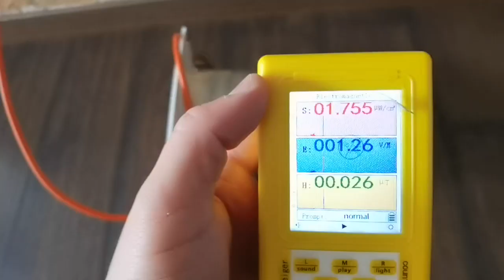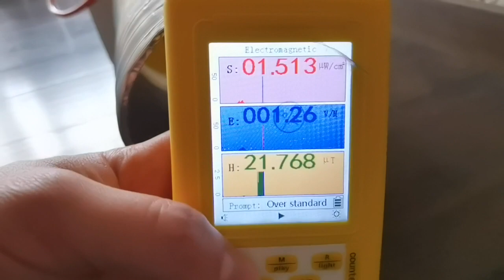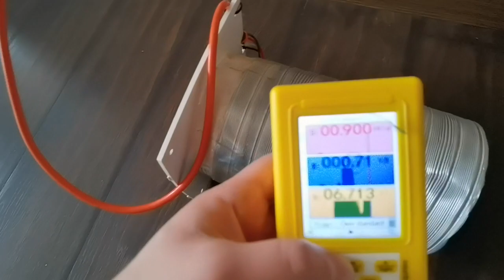Озонатор вбиває COVID-19 ☢ Atom-scan.com ПРОДАМ КУПЛЮ РЕМОНТ дозиметр радіометр счетчик Гейгера ЕМІ